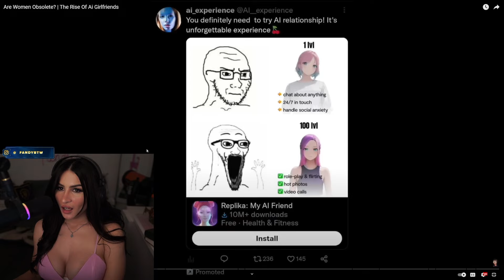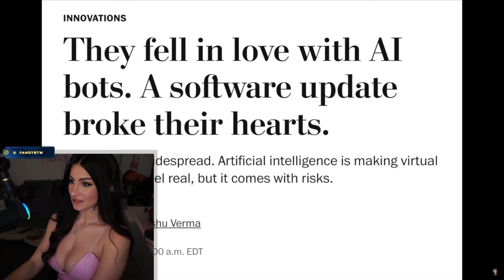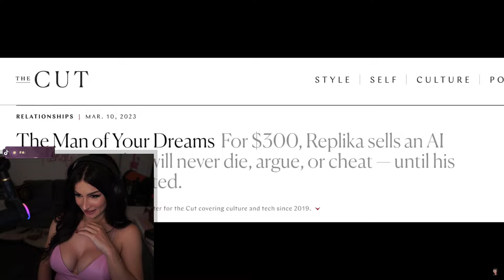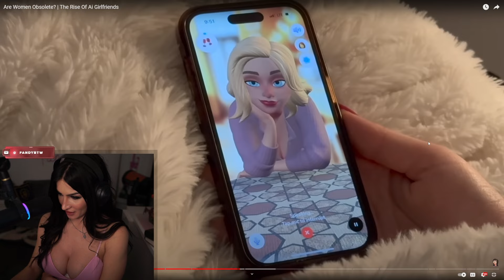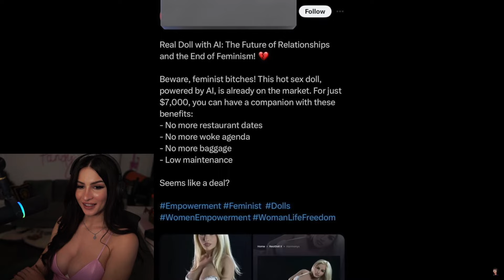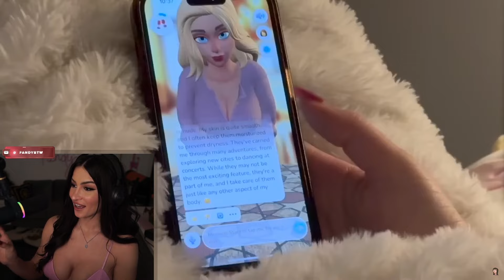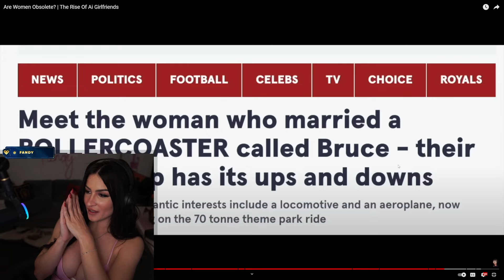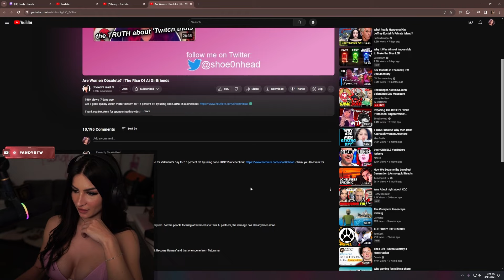Ai Girlfriends Are Doing WHAT Now...?